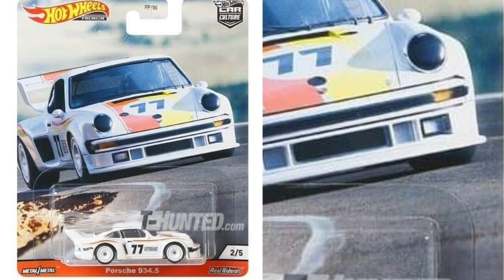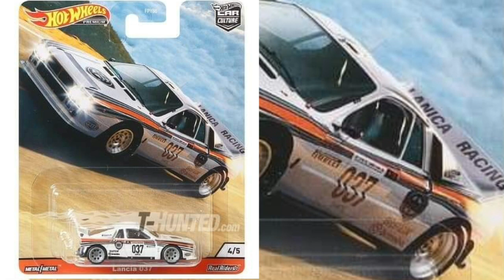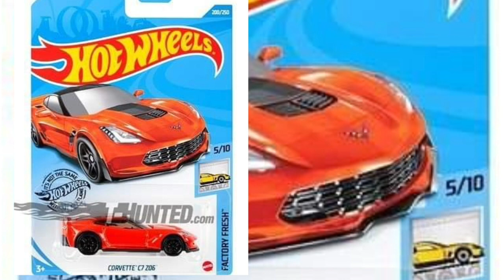Novidades Hotwheels 2020. Pt16.